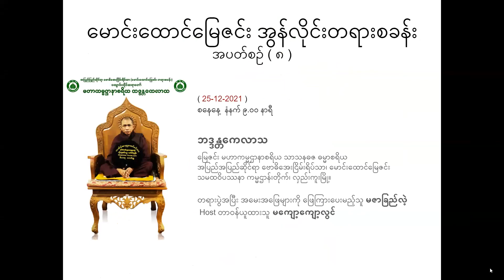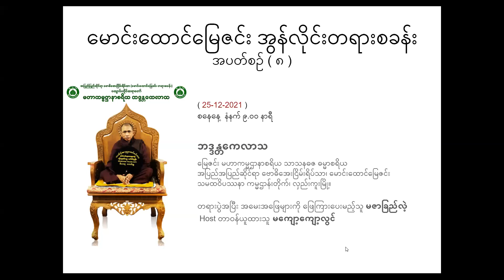သတ္တမမြောက်နေ့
အပတ်စဉ် (K8)
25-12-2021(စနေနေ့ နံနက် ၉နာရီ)